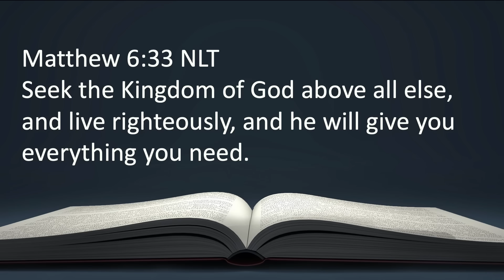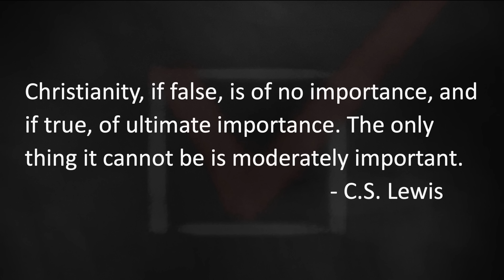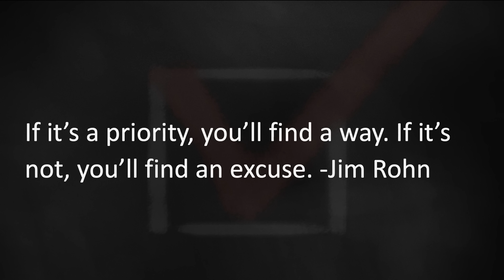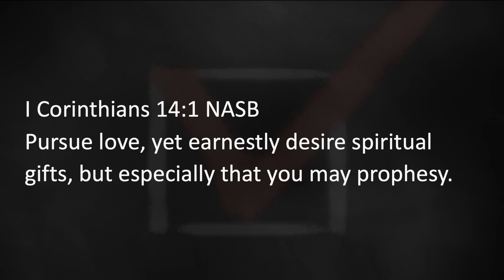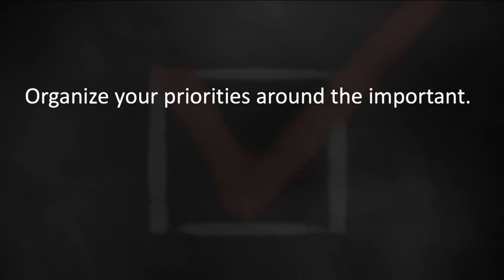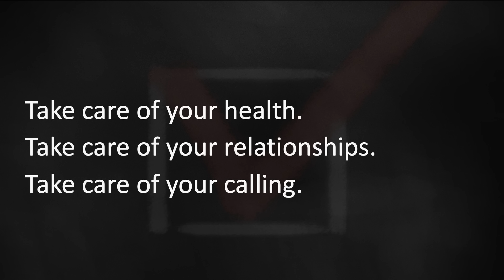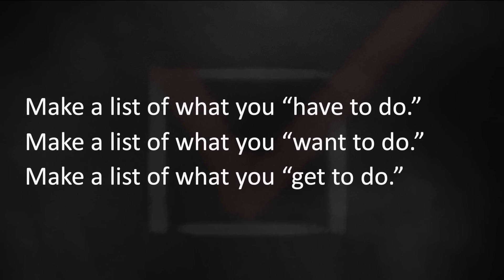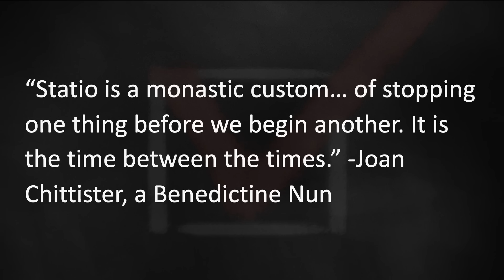The Power of Proper Priorities | Bishop Dale C. Bronner